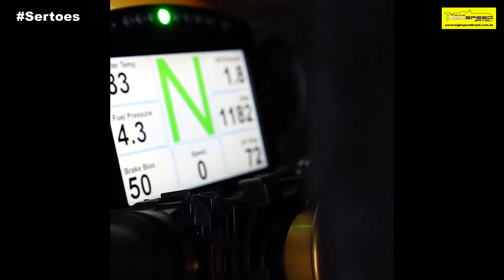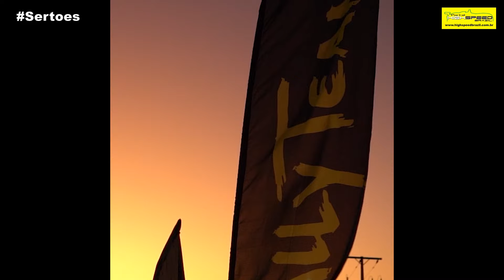SERTÕES 2022 COMEÇOU. COMO FOI OS PRIMEIROS DIAS ? | HIGH SPEED EXTRA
SERTÕES 2022 COMEÇOU. COMO FOI OS PRIMEIROS DIAS ? | HIGH SPEED EXTRA | TEMPORADA 1 | EPISODIO 15

No High Speed Extra hoje Cleber Bernuci mostra como foi os primeiros 4 dias dos Sertões 2022.

Apresentação: Cleber Bernuci
Produção: Renata Espost
Imagens: Diego Magnussen
Direção de Imagens: Guilherme Sato
Direção Geral: Pedro Rodrigo

# After Race -

* Anderson Candiane
* Lélio Assumpção #44
* Luiz Augusto Saavedra
* Liih Fernandes🇧🇷
* Paulo Menger
* Andre Souza
* Oliver_Junior_2010
* LF ASSESSORIA
* Simone
* Edmundo Tremea